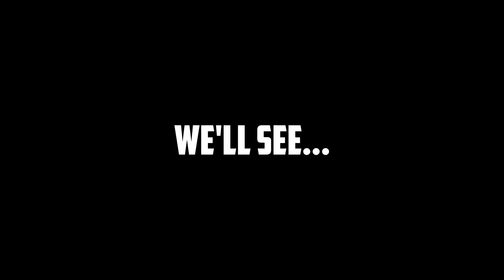Well This Is Awkward...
Just felt right to get a few things off my mind, thank you to everyone who is still here

FAQ -
What I use to record my face: Samsung S20 Plus
What I use to record my voice: Blue Yeti
What I use to record my gameplay: Nvidia's shadowplay
What platform I play on: PC

Camera Settings:
FOV: 110
Distance: 260
Height: 110
Angle: -3.00
Stiffness: 0.85
Swivel Speed: 6.90
Transition Speed: 1.60